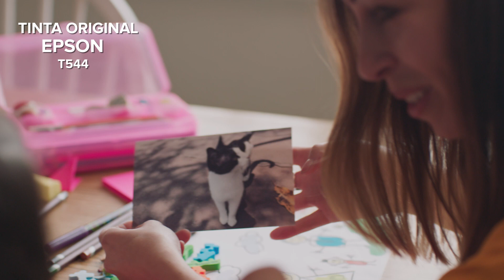Impresora EcoTank L1110 ideal para familias activas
La nueva impresora EcoTank L1110 ahorra hasta 90% costos de impresión vs. cartuchos con botellas de reemplazo perfecta para familias activas y estudiantes.